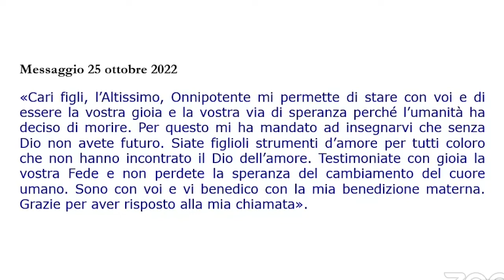Via Crucis di Lunedi 21 Novembre 2022 1